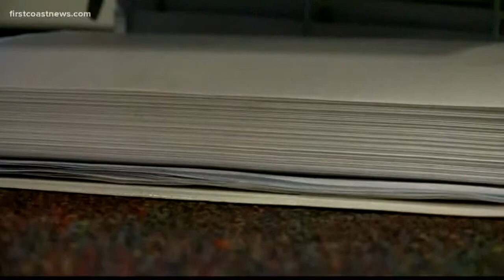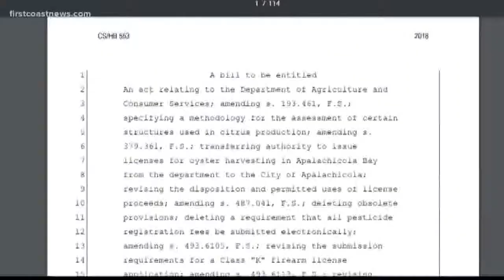Florida gun laws may soon be changing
FCN's Shelby Danielsen looks into possible new legislation coming for gun laws in Florida.